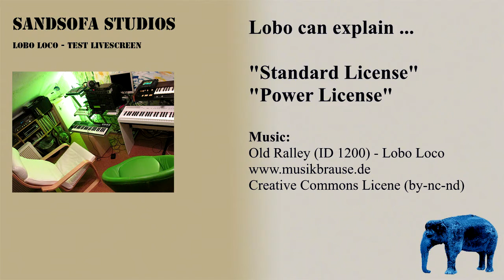Musikbrause Licenses (English)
- Standard License
- Power License
Lobo Loco (Wolf Schweizer-Gerth)